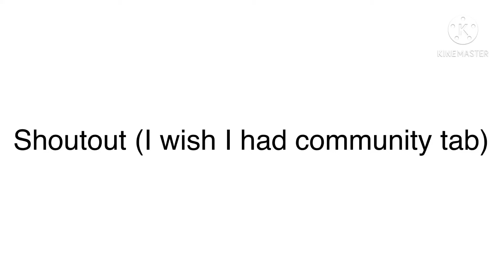Random vid shoutout